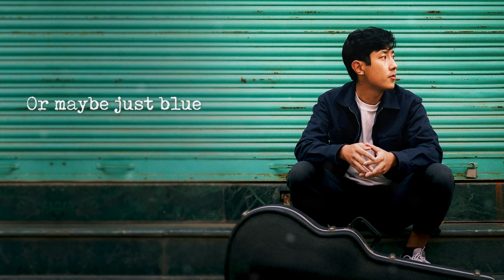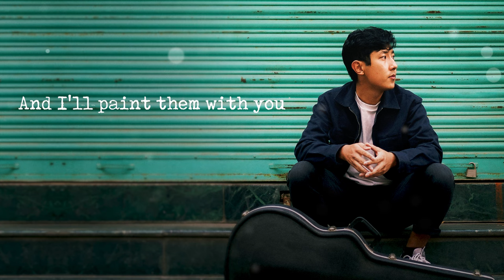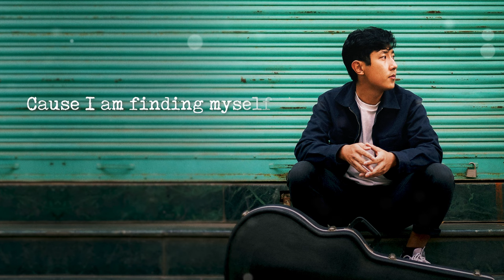Wangden Sherpa - Tangled In You [Official Lyric Video]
I wrote this song to put into words what it feels like when you catch yourself falling in love and decide to give in to its inevitability. Tangled in You is the title track of my debut album.

Immeasurable thanks to Joel and Chuck without whom, none of this would have been possible.

Video: Rujen Maharjan

Photo: Sushim Thapaliya

Executive Producer: Kyle Bartsch

Co-writers: Chuck Leah, Evan Bakke, Kristen Hickey
Musicians: Chuck Leah, Evan Bakke, Sam Nitsch, Jeff Victor, Aaron Sterling, Michael Visceglia, Jon Thomas

Recorded and mixed at The Power Station NE by Evan Bakke
Mastered by Bob Lindberg at Gravebomb